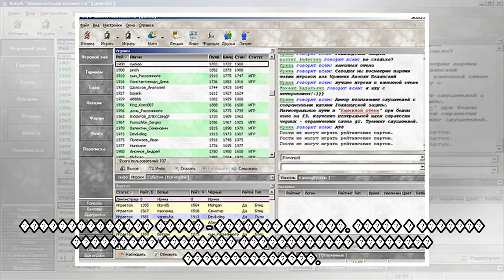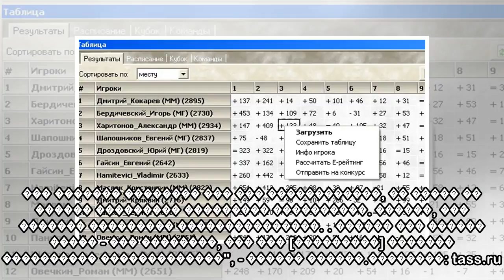пїЅпїЅпїЅпїЅпїЅпїЅ: пїЅпїЅпїЅпїЅпїЅпїЅпїЅпїЅпїЅпїЅпїЅпїЅпїЅ пїЅпїЅпїЅпїЅпїЅпїЅпїЅпїЅпїЅпїЅ пїЅпїЅпї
пїЅпїЅпїЅпїЅпїЅпїЅ: пїЅпїЅпїЅпїЅпїЅпїЅпїЅпїЅпїЅпїЅпїЅпїЅпїЅ пїЅпїЅпїЅпїЅпїЅпїЅпїЅпїЅпїЅпїЅ пїЅпїЅпїЅпїЅпїЅпїЅпїЅпїЅпїЅпїЅпїЅпїЅ пїЅпїЅпїЅпїЅпїЅпїЅпїЅпїЅпїЅпїЅ пїЅпїЅпїЅпїЅпїЅ пїЅпїЅпїЅпїЅпїЅпїЅпїЅпїЅ пїЅпїЅ пїЅпїЅпїЅпїЅпїЅпїЅпїЅ/пїЅпїЅпїЅпїЅ пїЅпїЅпїЅпїЅпїЅпїЅпїЅпїЅпїЅпїЅпїЅпїЅ пїЅпїЅ пїЅпїЅпїЅпїЅпїЅпїЅ пїЅпїЅпїЅпїЅпїЅпїЅпїЅпїЅпїЅпїЅ пїЅпїЅпїЅпїЅ пїЅпїЅпїЅпїЅ пїЅ пїЅпїЅпїЅпїЅпїЅпїЅ пїЅпїЅпїЅпїЅпїЅ пїЅпїЅпїЅпїЅпїЅпїЅпїЅпїЅпїЅпїЅпїЅ